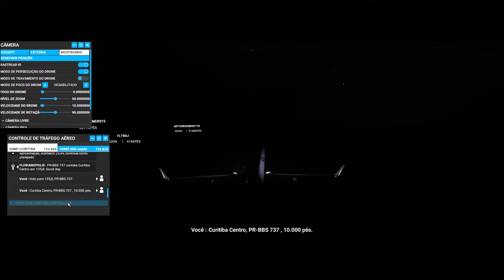Fs2020 #29 Boeing 737-700 PR-BBS Jaguaruna (SBJA) São Paulo (SBGR)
▬▬▬▬▬▬▬▬▬ஜ۩۞۩ஜ▬▬▬▬▬▬▬▬▬▬
Mais Informações Logo a Baixo
▬▬▬▬▬▬▬▬▬ஜ۩۞۩ஜ▬▬▬▬▬▬▬▬▬▬

✪ Descrição ✪
Proximo Destino : Goiania - SBGO